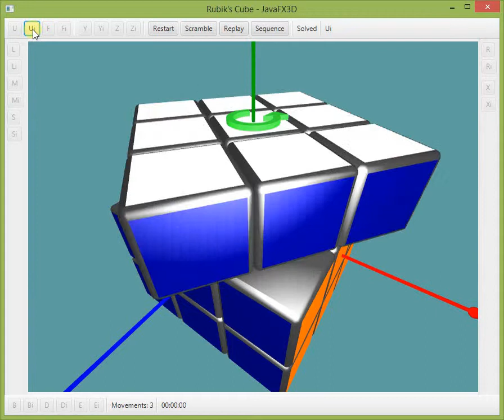RubikFX: Solving the Rubik's Cube with JavaFX 3D - Video 3